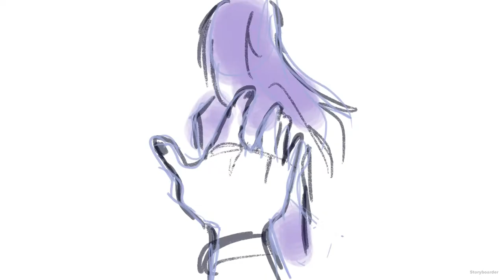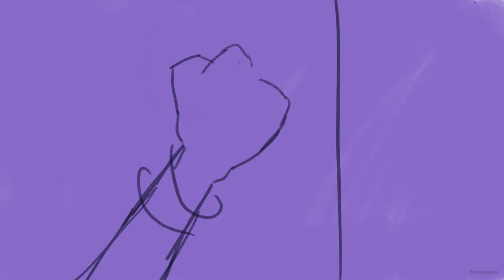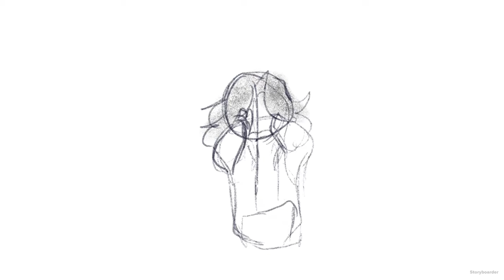This Is Home | Dear Evan Hansen Animatic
This is my first actual finished animatic, I know it looks like crap but I was testing storyboarders so I had no clue what I was doing-

Song "This Is Home" By Cavetown